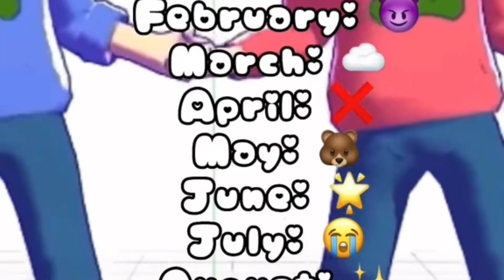Osomatsu San Edits 2023!